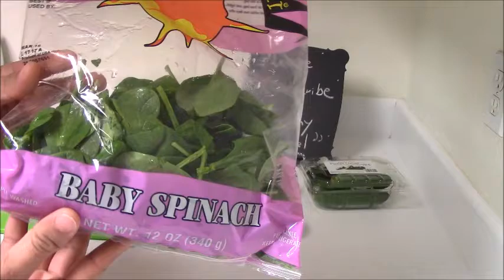My everyday Green smoothie